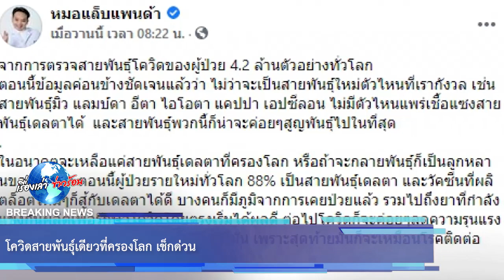โควิดสายพันธุ์เดียวที่ครองโลก เช็กด่วน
ขอบคุณ หมอแล็บแพนด้า